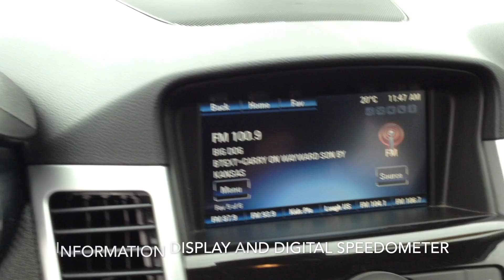Pre-Owned Spotlight - 2014 Cruze RS